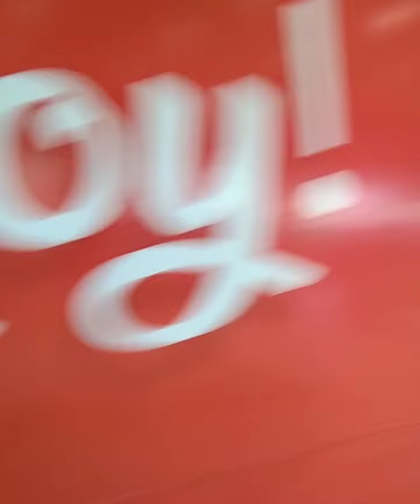CITY MALL CADIZ CITY/TARA PASYAL TAYO/CHERRY LABAJO